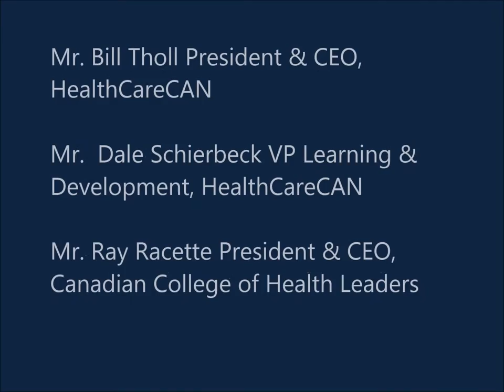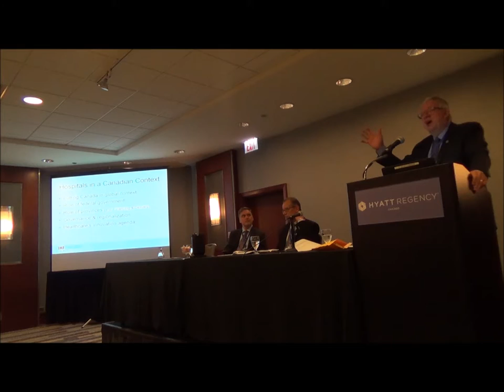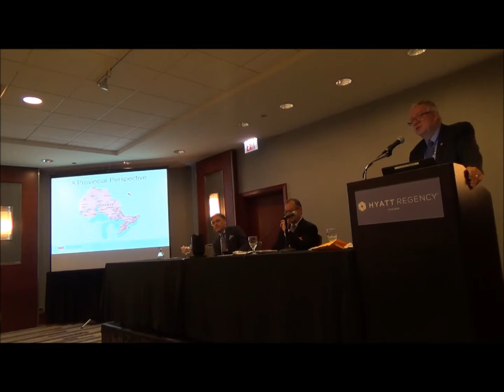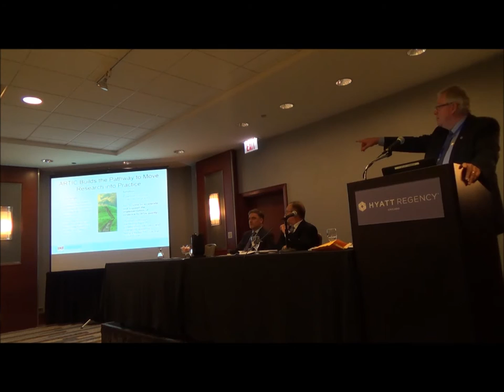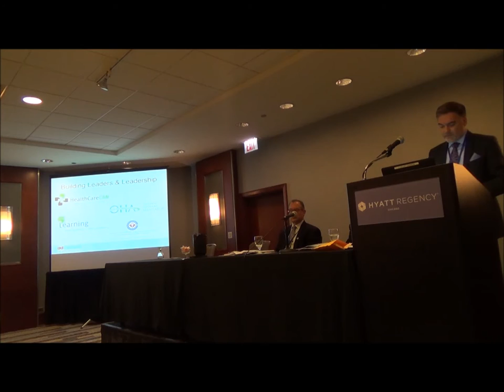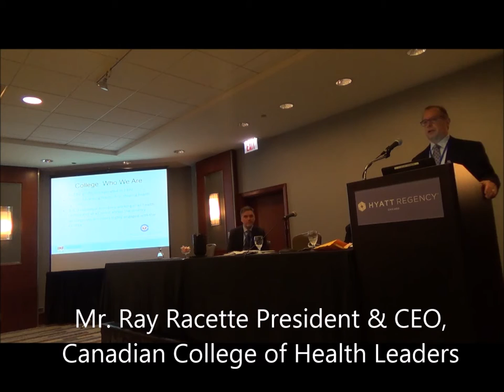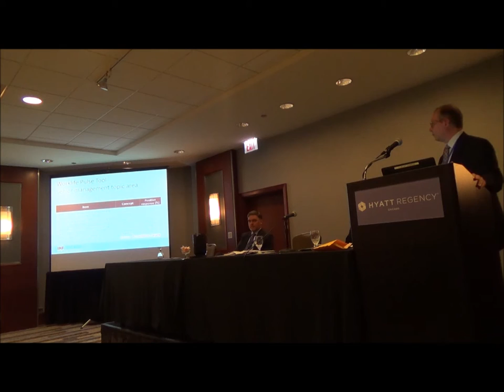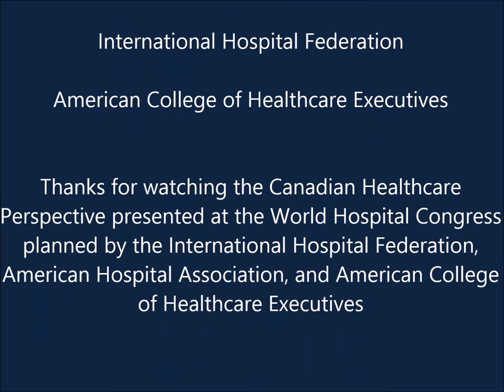Healthcare Leadership and Management Challenges (IHF39) - HealthcareCAN and CCHL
The International Hospital Federation’s 39th World Hospital Congress (IHF39) welcomed national and international healthcare leaders to Chicago this past October.

In the panel discussion Healthcare Leadership and Management Challenges: A Canadian Perspective Bill Tholl, Dale Schierbeck and Ray Racette identify key policy challenges and opportunities facing Canadian healthcare. They also discuss innovative leadership initiatives at the national, provincial and local level, and showcase key leadership and governance developments.

This video was provided by Dr. Atefeh Samadi-niya.